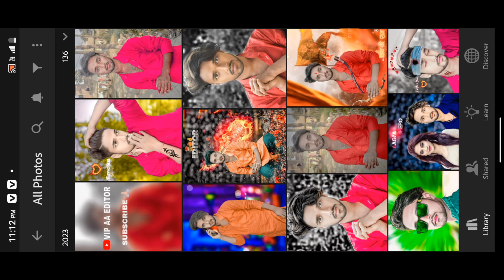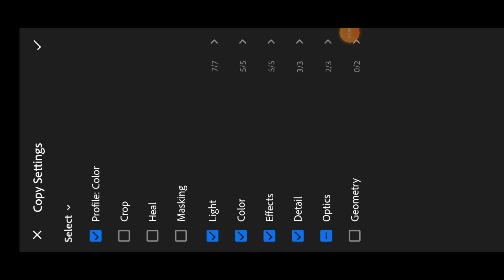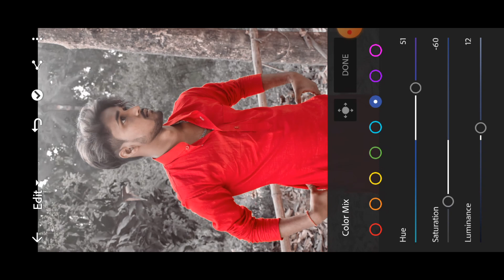Dark Grey Tone Lightroom Photo Editing || Lightroom Photo Editing Tutorial || Lr Photo Editing